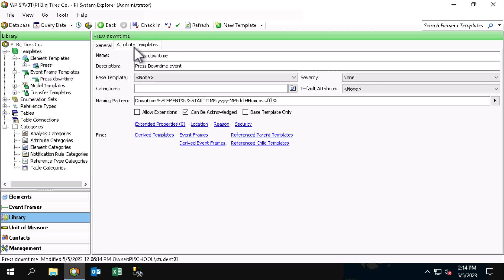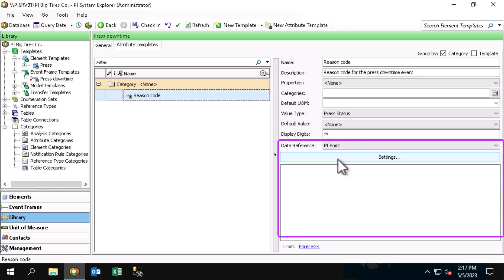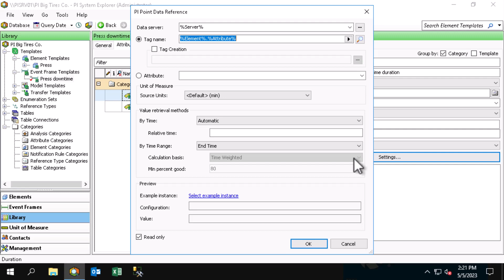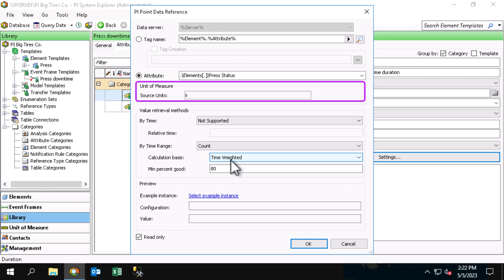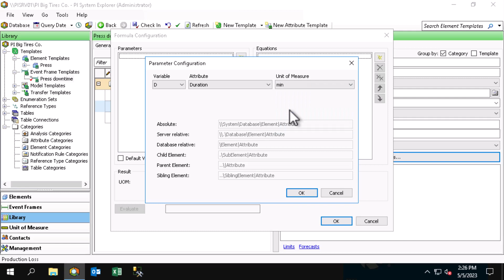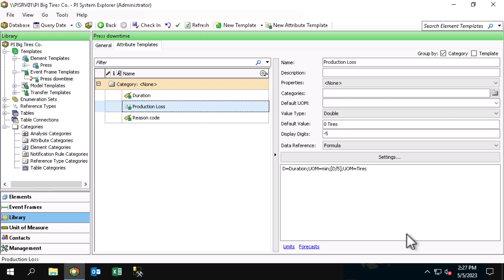Event Frames and Notifications 2023 - Add attributes to the Event Frame template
This video is part of a larger class and can be purchased

AVEVA Solutions Limited is owned by AVEVA Group. AVEVA, the AVEVA logos and AVEVA product names are trademarks or registered trademarks of AVEVA Group or its subsidiaries in the United Kingdom and other countries.